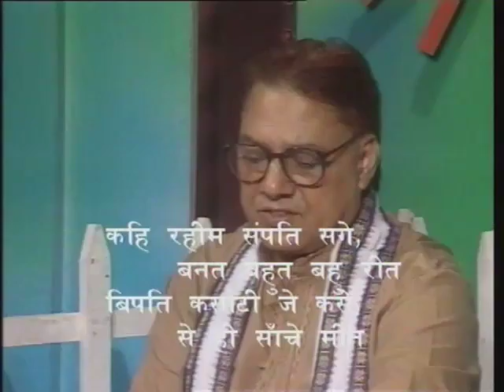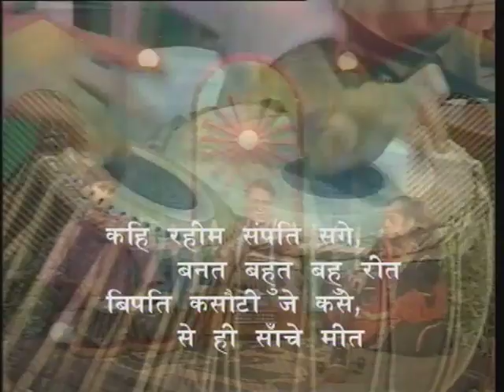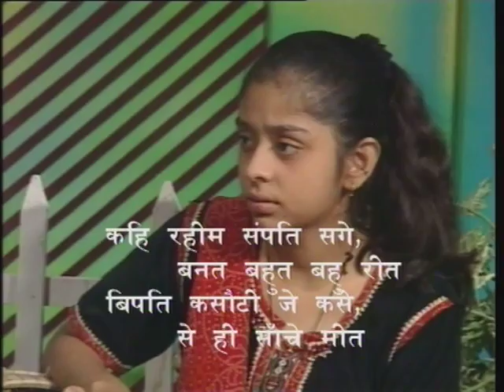Seekh Bhare Dohe Bhag-14 ( सीख भरे दोहे भाग-14 )